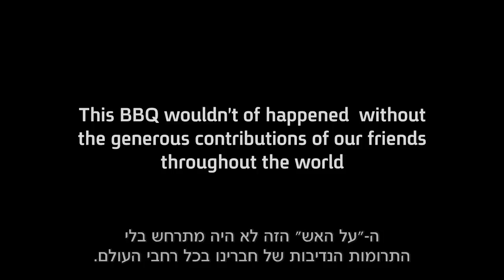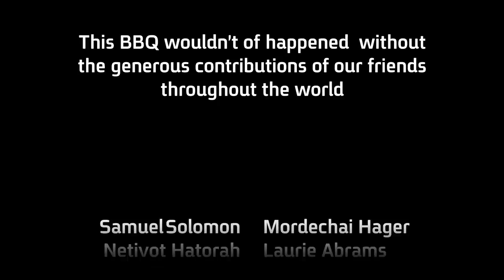BBQ for the Soldiers - The Silenced Terror Report* [ 9th-16th May 2019)